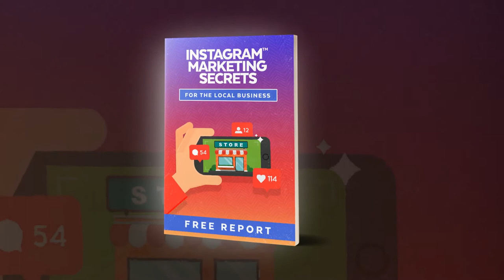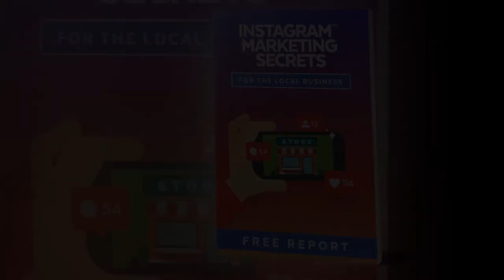Consultant Funnel - Instagram Marketing - Proshow USA